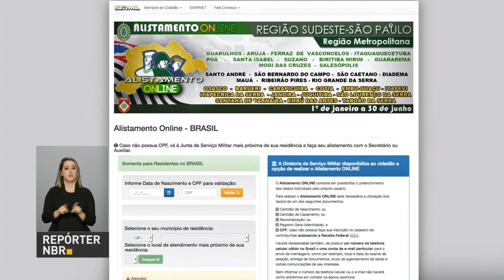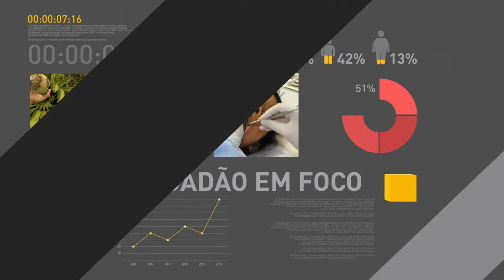Continuidade da agenda de reformas do governo é resultado do diálogo entre poderes, diz Temer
REPÓRTER NBR 20H - 12.06.17: Em vídeo publicado nesta segunda-feira (12) nas redes sociais, o presidente Michel Temer falou que a continuidade da agenda de reformas do governo é resultado do respeito mútuo e do diálogo constante entre os três poderes. E mais: campanha de vacinação contra gripe conseguiu imunizar cerca de 80% do público-alvo. Veja também: a partir deste ano, todo o processo de registro e dispensa do serviço militar pode ser feito pela internet.